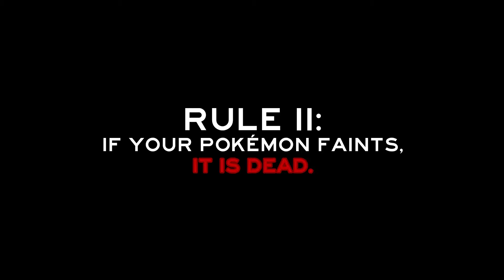"D-Busters" - PART 35 - Pokémon LeafGreen Version [Nuzlocke]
Appropriate, right before the Mega Let's Play starts.